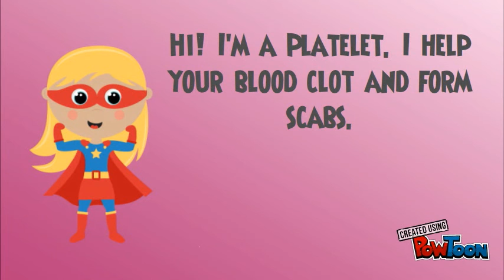Pennies for Patients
Short video explaining what blood cancer is and how to help Pennies for Patients.-- Created using PowToon -- Free sign up -- Create animated videos and animated presentations for free.  PowToon is a free tool that allows you to develop cool animated clips and animated presentations for your website, office meeting, sales pitch, nonprofit fundraiser, product launch, video resume, or anything else you could use an animated explainer video. PowToon's animation templates help you create animated presentations and animated explainer videos from scratch.  Anyone can produce awesome animations quickly with PowToon, without the cost or hassle other professional animation services require.